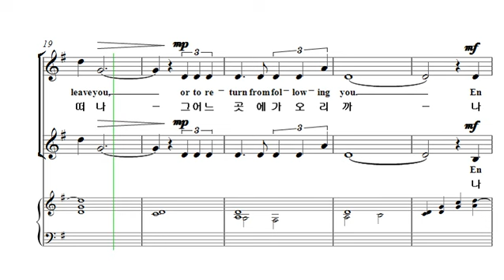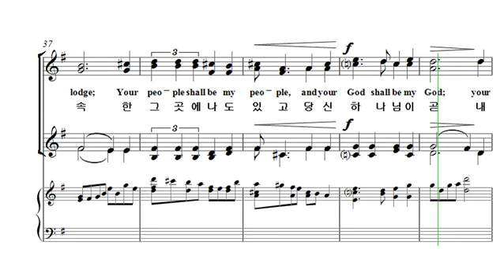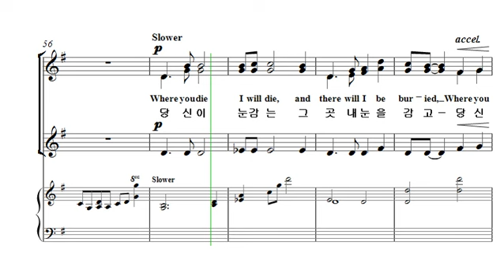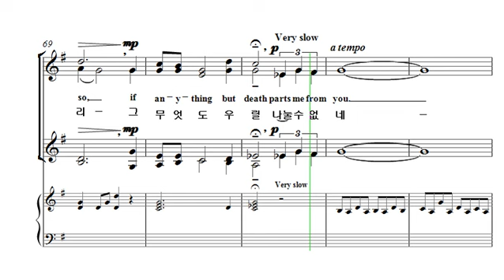[중앙아트] 여성합창곡집4 22. Song of Ruth (룻의 노래) -- David N. Childs 소프라노1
여성합창곡집4
22. Song of Ruth (룻의 노래) -- David N. Childs